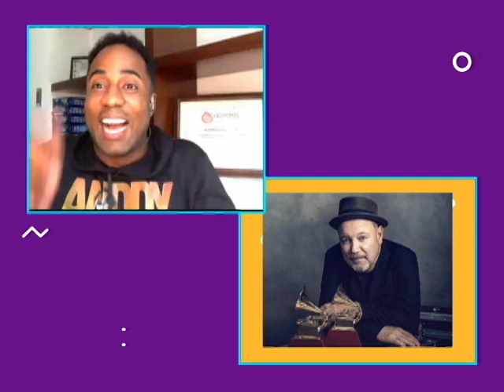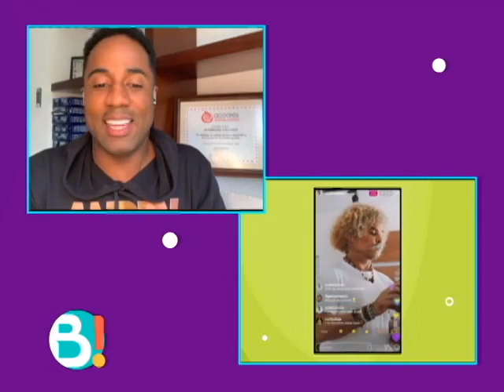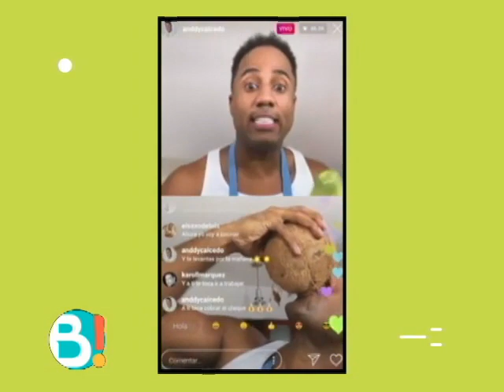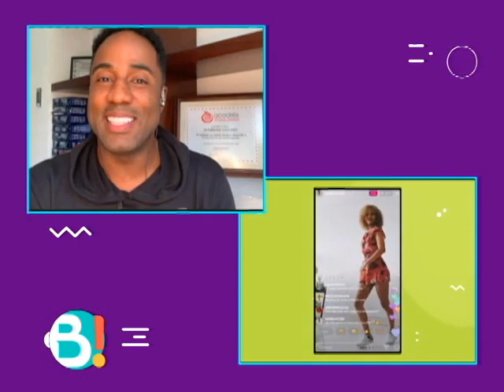Anddy caicedo nos presenta su nueva canción | Bravíssimo